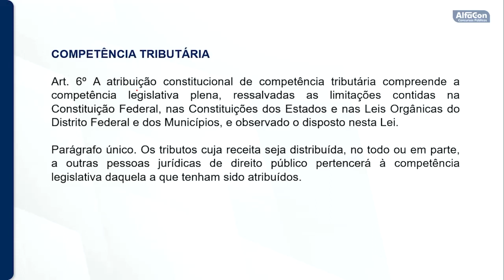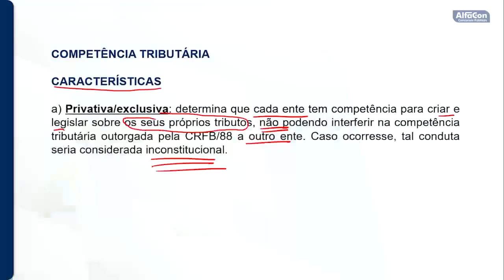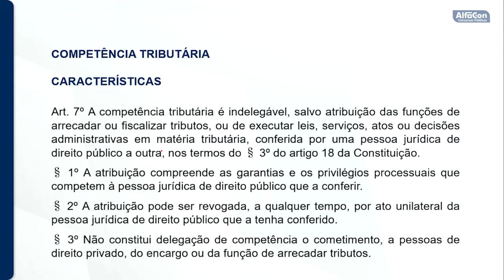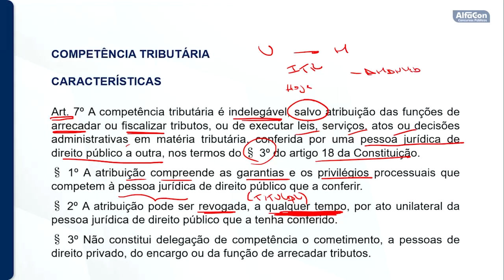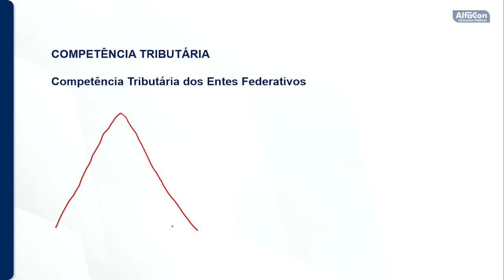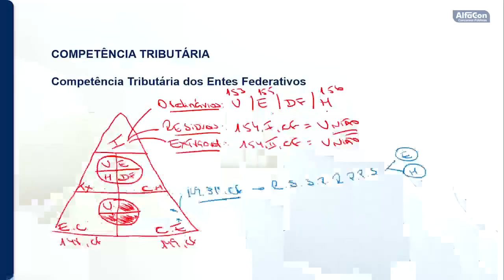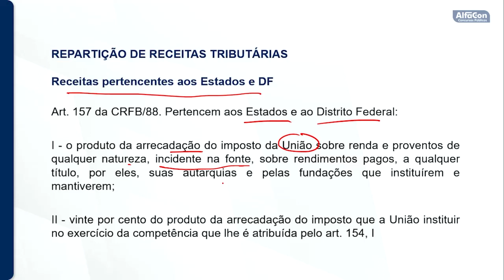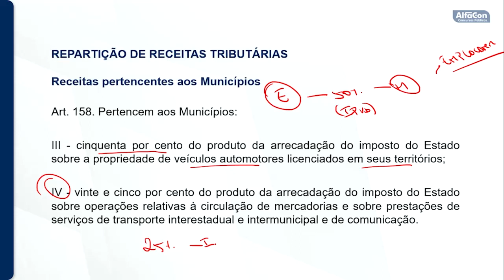Concurso ISS Nilópolis - Fiscal de Tributos da Prefeitura de Nilópolis RJ - Direito Tributário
👉 Estude Gratuitamente para o Concurso ISS Nilópolis de Fiscal de Tributos

👨‍🏫 Aula de Direito Tributário com o professor Latif Neto.
📣 Competência tributária. Repartição constitucional das receitas tributárias.

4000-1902 (capitais e regiões metropolitanas) | 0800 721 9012 (demais localidades)